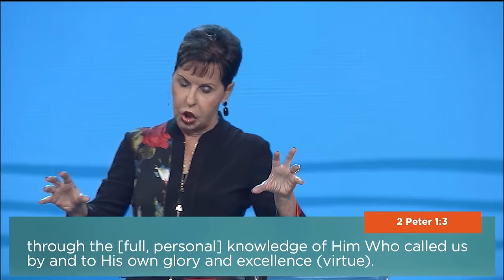Living a Life of Excellence | Joyce Meyer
When we live a life of excellence we open up the door for God's light to shine through us. In this week's message, Joyce Meyer shares the importance of living a life filled with excellence.

Christ Fellowship Church is a vibrant and growing church family led by Senior Pastors Todd and Julie Mullins. We meet at various locations throughout South Florida and around the globe through Church Online. Our mission is to impact our world with the love and message of Jesus Christ; everyone, everyday, everywhere.